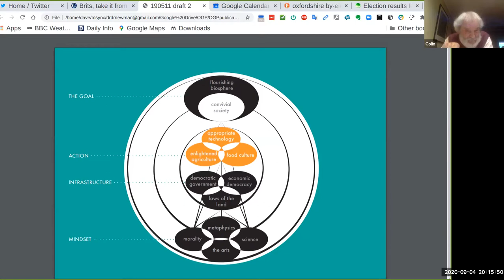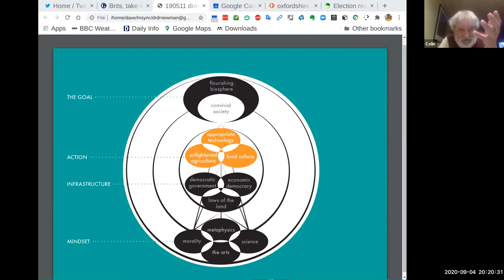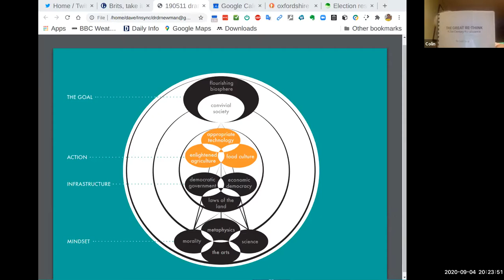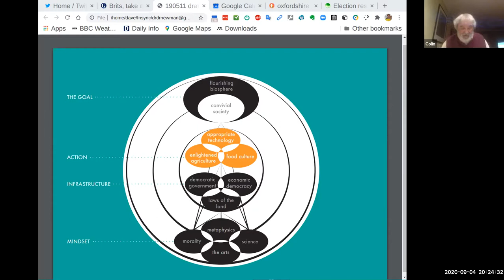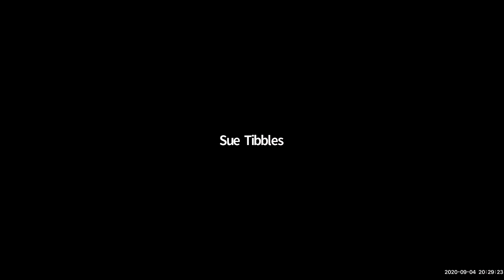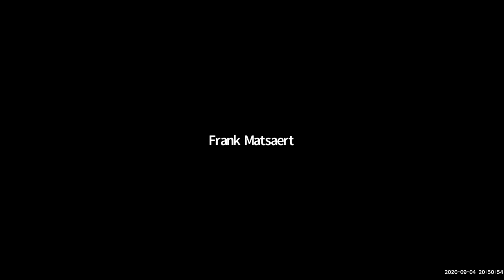Colin Tudge at the Oxfordshire Green Party Book Club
Colin Tudge talked about his forthcoming book to the Oxfordshire Green Party online book club.